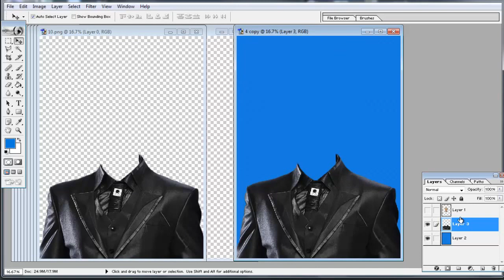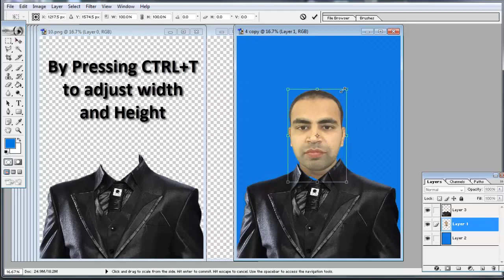How to Change the Picture Background in Adobe Photoshop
Photoshop is a standard name in graphic design for web use, print layout, and more. Recognized world-wide as the industry-standard, Photoshop offers one of the most robust graphics editing experiences available. Learn tips and tricks, cool effects, and how to use the Photoshop tools more effectively.